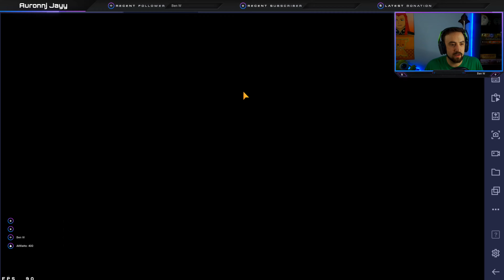My Account After a Whole Year (Almost) of Playing This Game! [FFBE WoTV]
It's been a wild ride yall, and for most of the last few months we have taken it together.  Thanks to everyone who has supported me by watching, subbing, stopping by the stream, everything.

This channel focuses on daily content in FFBE: War of the Visions.  I have a couple series for the game currently running with links below if you want to check that out.  Also feel free to stop by the Salt Squad discord and hang out in a fantastic WoTV community with my guildmates and I.  I hope to see you all there or in the comment sections.

PVP Showcase: shorturl.at/dhjI0
Let's Talk Tanks: shorturl.at/ginGY
Only the Bonus: shorturl.at/aipOQ